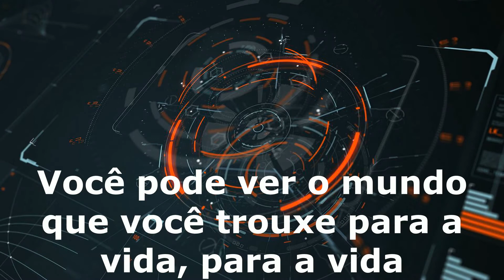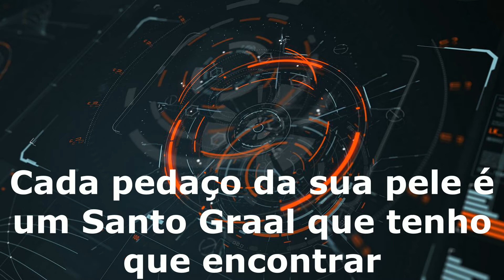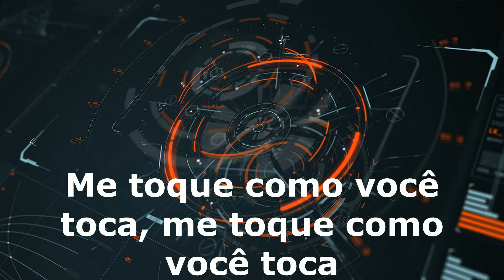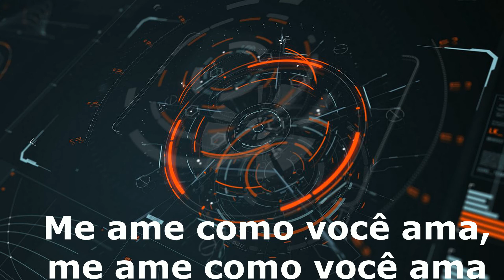Ellie Goulding - Love me like you do tradução